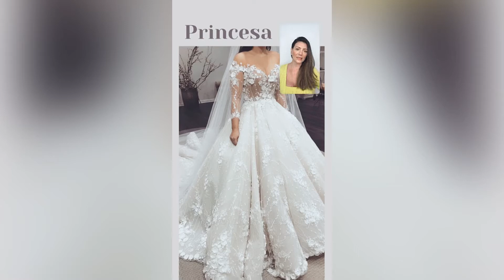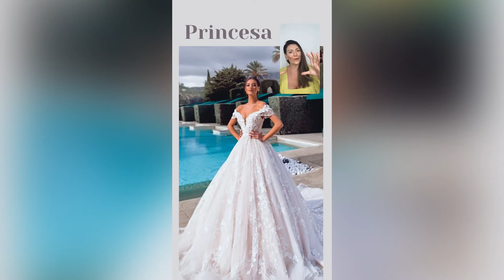5 cortes de vestidos preferidos das noivas!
Neste Video conto sobre os 5 cortes mais importante e usados pelas noivas!